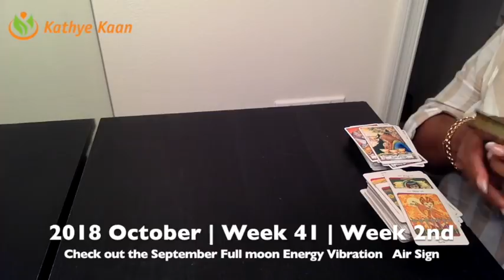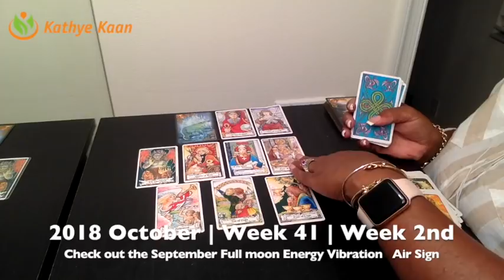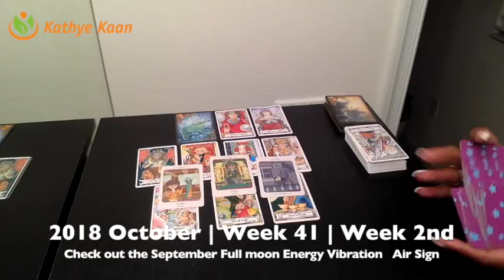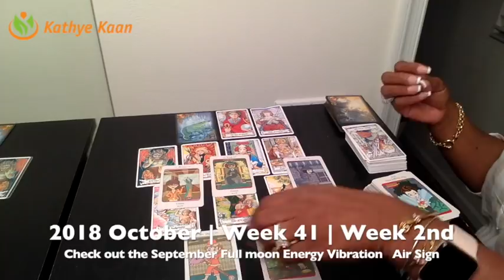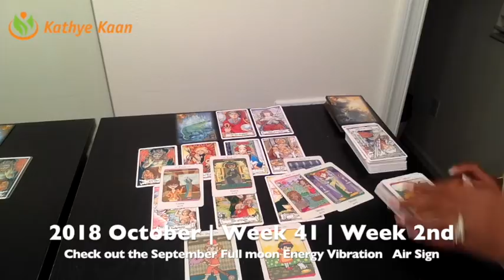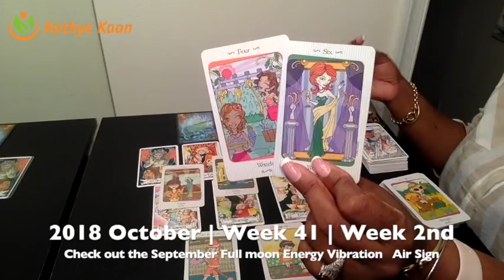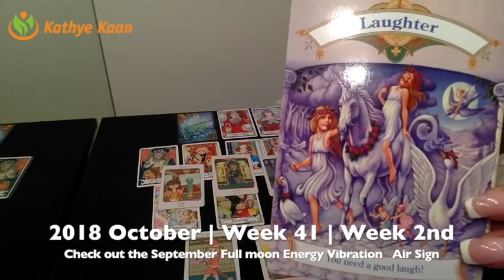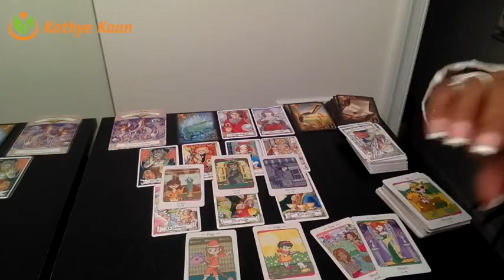LIBRA Weekly Reading Psychic Tarot | Horoscope | Week 41 | October 08 - 14